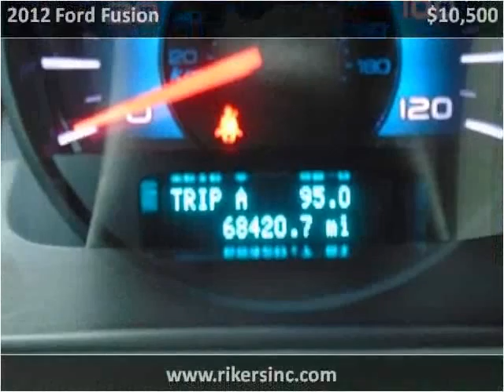2012 Ford Fusion Used Cars Kissimmee FL